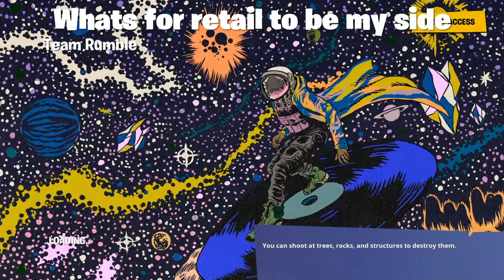Location domination Part 1